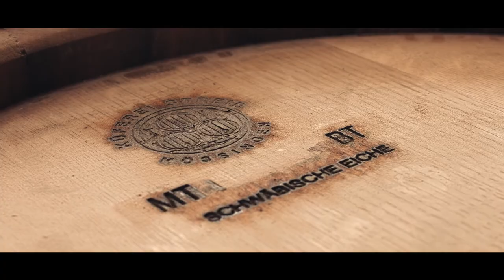Der Küfer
tue, was Du zu tun hast – Mathias Streib macht den Beruf, für den er jeden Morgen gerne aufsteht: Er ist Küfer, und der Keller seiner Kunden ist seine Aufgabe.